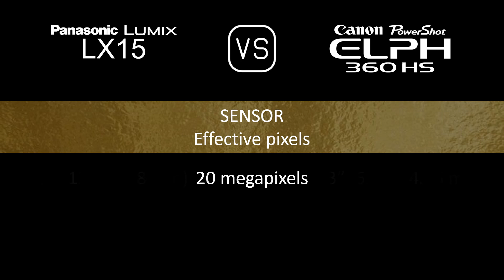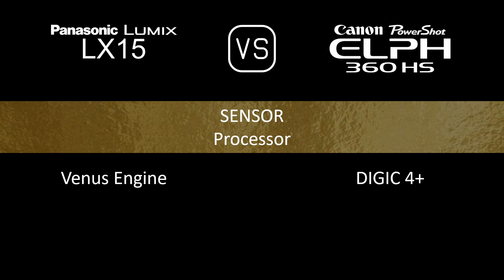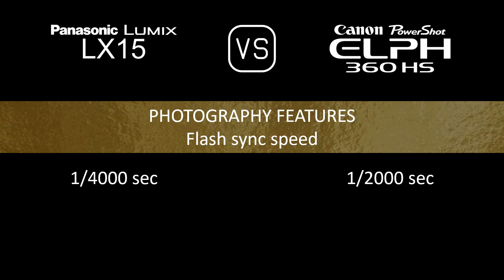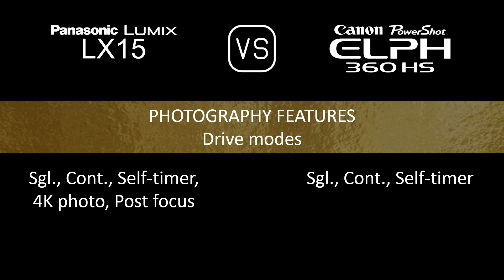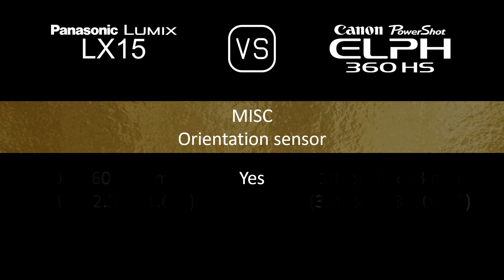Panasonic Lumix LX15 vs. Canon PowerShot ELPH 360 HS: A Comparison of Specifications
This video overviews the Panasonic Lumix LX15 and the Canon PowerShot ELPH 360 HS in a parallel comparison of specifications.

00:24 LAUNCH
00:32 BODY
00:41 SENSOR
01:05 IMAGE
01:21 OPTICS & FOCUS
02:06 SCREEN
02:26 PHOTOGRAPHY FEATURES
03:27 VIDEOGRAPHY FEATURES
03:43 STORAGE
03:47 CONNECTIVITY
04:16 PHYSICAL
04:36 MISC